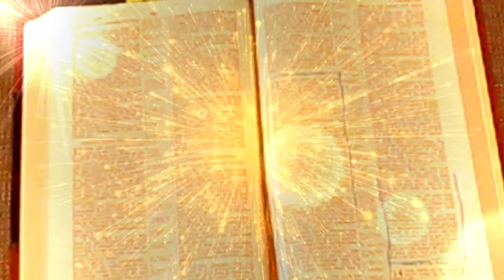Lord how beautiful you are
Song of Praise